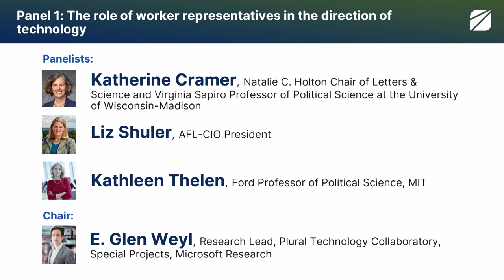The Role of Worker Representatives in the Direction of Technology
We convened policymakers, practitioners and scholars in dialogue about key issues for the future of work for the MIT Shaping the Future of Work Initiative Launch Event, held January 22, 2024.

The first panel of the afternoon explores the following question: what role can worker representatives play in the direction of technology?

Panelists:
Katherine Cramer; Natalie C. Holton Chair of Letters & Science, Virginia Sapiro Professor of Political Science, University of Wisconsin-Madison

Liz Shuler; AFL-CIO President

Kathleen Thelen; Ford Professor of Political Science, MIT

Chair: E. Glen Weyl; Research Lead, Plural Technology Collaboratory, Special Projects, Microsoft Research